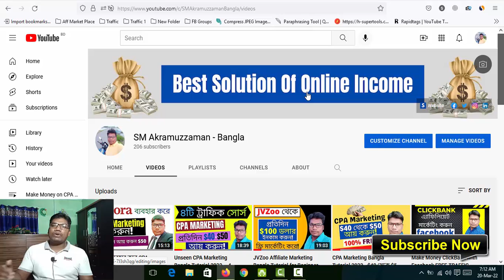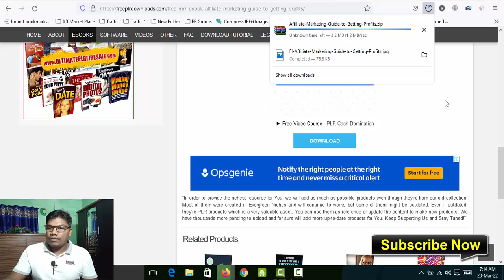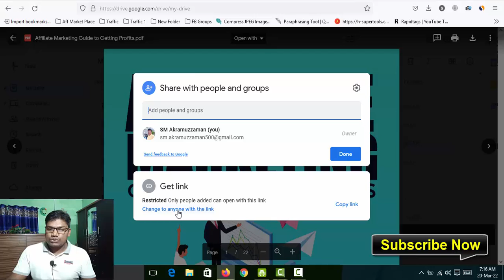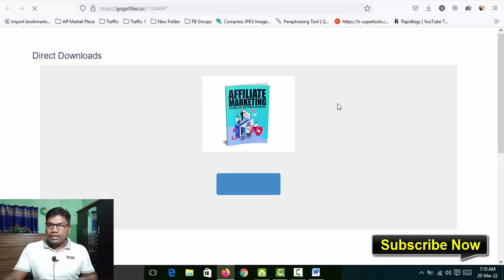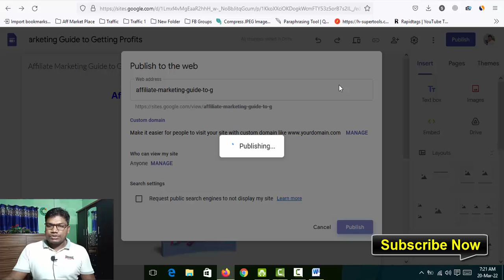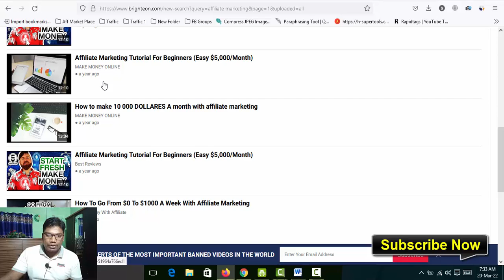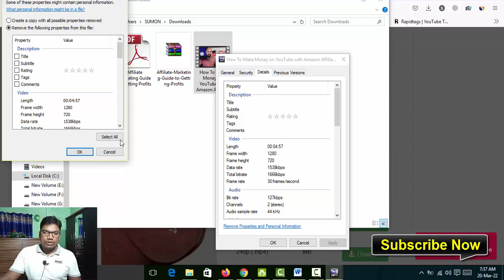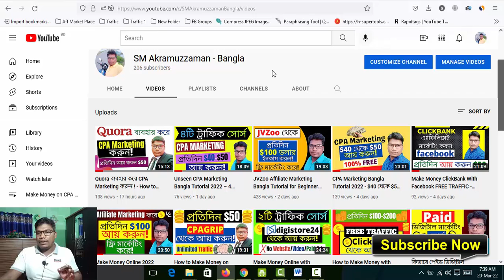CPA Marketing করে টাকা ইনকাম করুন | Bangla CPA Marketing Tutorial 2022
How would an extra $10,000 a month change your life? You can find out for yourself! This is the easiest way to start a profitable, passive-income-producing business! It’s time to build your own Empire! This is only for the Action-Takers. You’ll love this

Thanks
SM Akramuzzaman

Why Is This Tutorial Important
- Get Unlimited Traffic
- Copy & Paste Method
- Make $50 Per Day
- No Website/No Video/No Email Marketing
- Don’t Run Any Paid Ads
- Perfect For Anyone